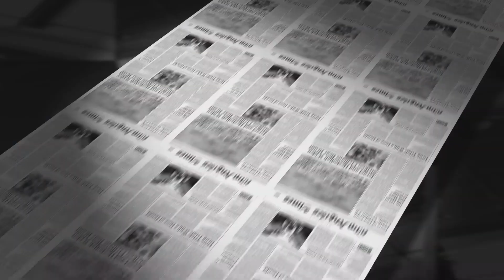Interview with Guardians founder VictuhVictuh. An NFT project on VeChain.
VictuhVictuh's flagship project launched on VeSea marketplace early in 2022 and sold out in record time.  Since then he has been building his brand a showing up every single day.  The latest was his partnership with Virtual Flame Studios, which is a household name in the Vechain NFT community.

Tune in to our interview to find out what is next for guardians!

Follow them on Twitter and Discord

Non-Fungible News

Aiming to bring you the latest news on Vechain

About VeChainThor

Vechain is a blockchain platform designed to enhance supply chain management and business processes.  It's goal is to streamline these processes and information flow for complex supply chains through the use of distributed ledger technology (DLT)

The Vechain platform contains two distinct tokens, VET and VTHO.  The former is used to transfer value across the network and the latter is used as the gas token to power smart contract transactions.